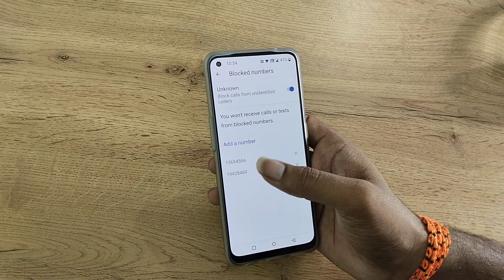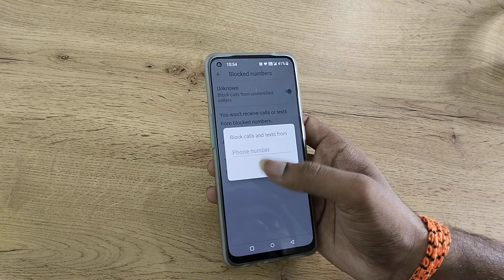OnePlus 10R blocked contact number, how to blocked contact number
OnePlus 10R enable hiden featurs settings
OnePlus 10R tips and trick settings
OnePlus 10R  secret settings